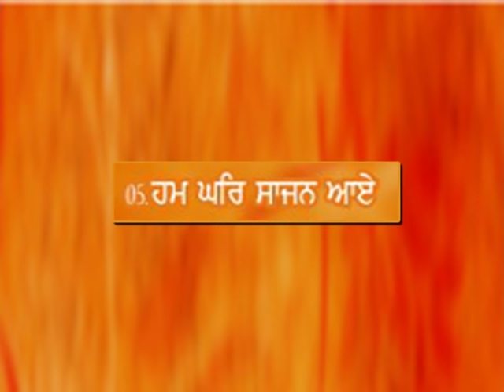Ham Ghar Saajan Aaye - Anand Karaj - Sikh Wedding Ceremony - Bhai Joginder Singh Ji Riar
Frankfinn Devotionals Presentation
Album :  Anand Kaaraj
Track : Ham Ghar Saajan Aaye
Ragi/Music : Bhai Joginder Singh Ji Riar
Lyrics: Traditional
Label: Frankfinn Entertainment Company Pvt. Ltd.
Digital Partner: Unisys Infosolutions Pvt.Ltd